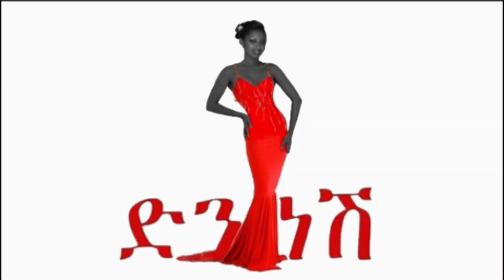ልጆችን በቀላሉ ፖፖ እንዴት ማስለመድ ይቻላል? እኔ ልጆቼን እንዴት ዳይፐር አስቆምኩ |Denkneshethiopia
ልጆችን በቀላሉ ፖፖ እንዴት ማስለመድ ይቻላል? እኔ ልጆቼን እንዴት ዳይፐር አስቆምኩ

Welcome to Denkenesh Ethiopia Youtube Channel

Willkommen Bei DenkneshEthiopia Youtube channal

ያለውን የሰጠ ንፉግ አይባልም

check my videos hear